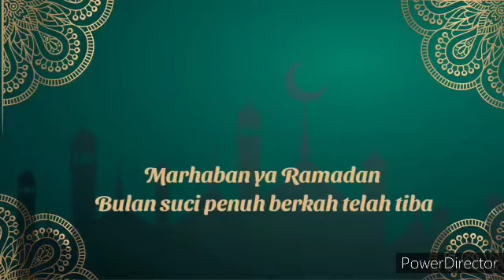Viral.....DPRD Mona Kloer SH,MH Kesal Dengan BPBD data Anggaran Tidak Sesuai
TV5.COM